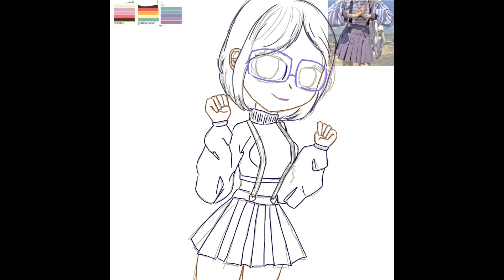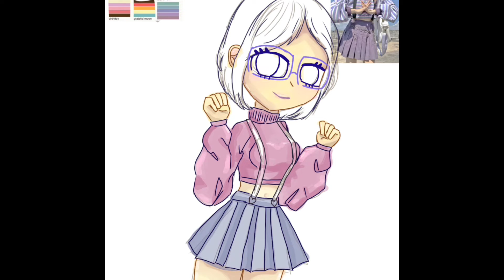Speedpaint #10 --- МЕНІ 16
ехеееееее такого дня народження я не очікувала. Насправді в мене все не дуже добре. Все жахливо. В мене, можна сказати, унікальний випадок який треба лікувати...

ви в цей день можете зробити мені подарунок :)

♡ додати активу в інстаграмі @nataartada
♡замовити комішку (можна теж в інстаграмі)
♡скинути грошей на приват 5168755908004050